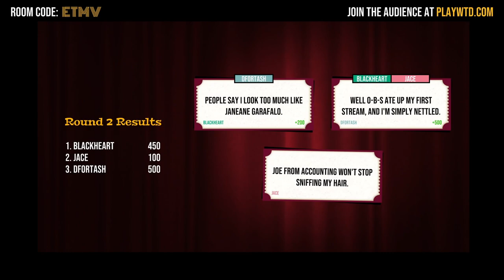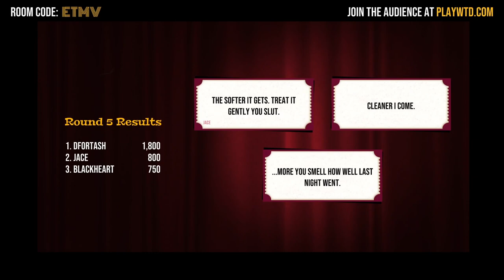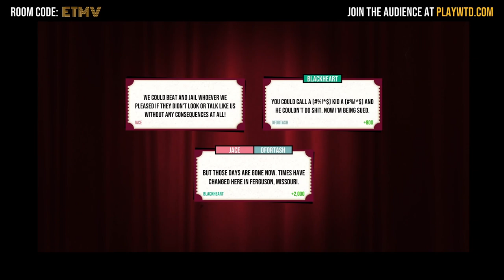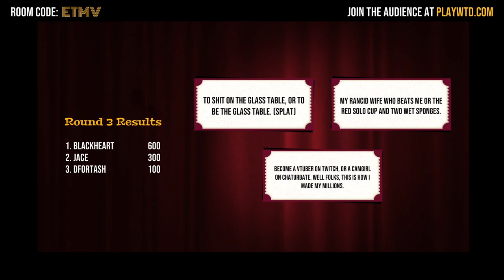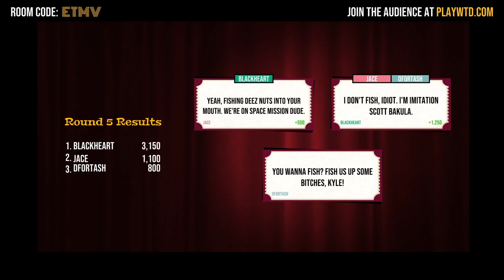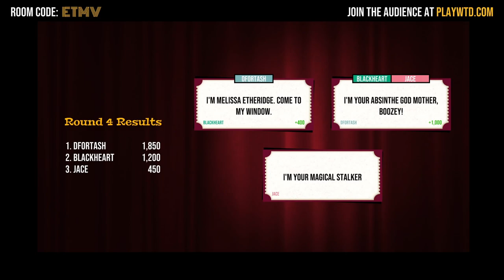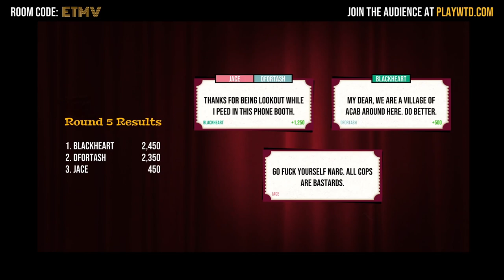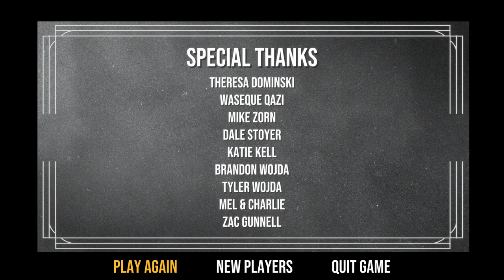Zesty, Single, Jovial │ What the Dub?! (Episode 2) │ BACKSEAT GAMER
We dub over scenes from House on Haunted Hill, Pitfall, Three's a Crowd and much more in this game fraught with hilarity!